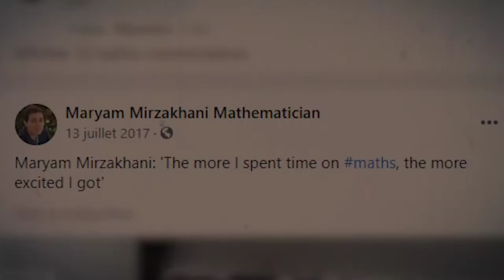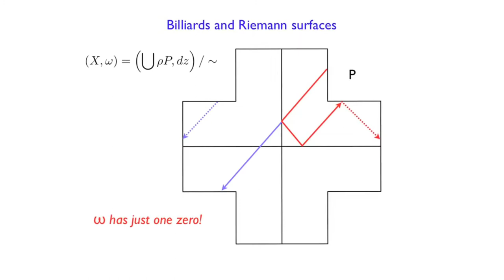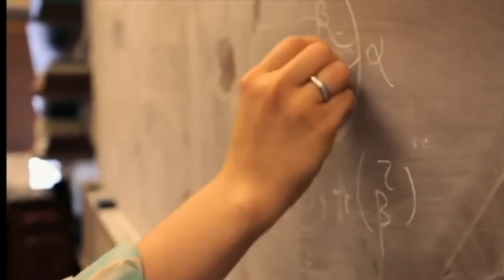Biography of the famous {mathematician Maryam Mirzakhani}, the first woman to win the Fields Medal